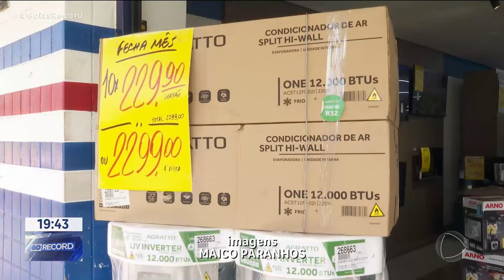CALORÃO EM AGOSTO: O MÊS DE JULHO TERMINOU MAS O FRIOZINHO CONTINUA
PELO MENOS, BEM CEDINHO E À NOITE. MAS AGOSTO PROMETE. A TEMPERATURA SOBE E A UMIDADE CAI. NINGUÉM GOSTA EXCETO, QUEM VENDE APARELHOS PRA REFRESCAR  E AUMENTAR A UMIDADE. É O QUE VOCÊ VAI VER NO QUADRO MERCADO EM MOVIMENTO.